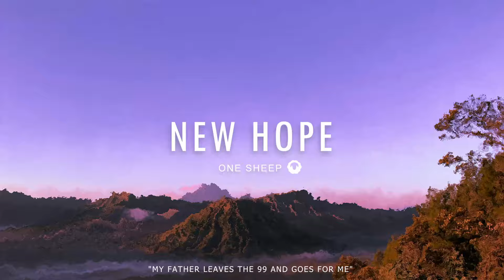NEW HOPE - Instrumental Worship Prayer Music And Meditation